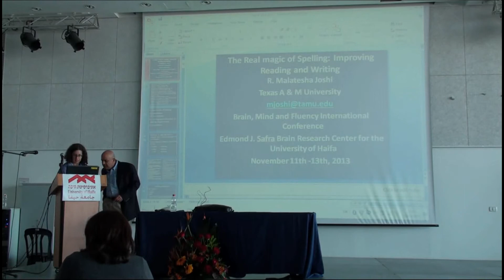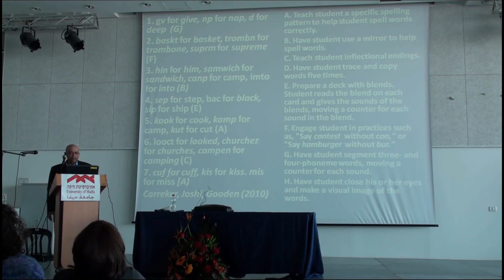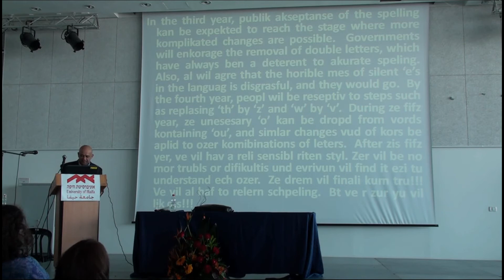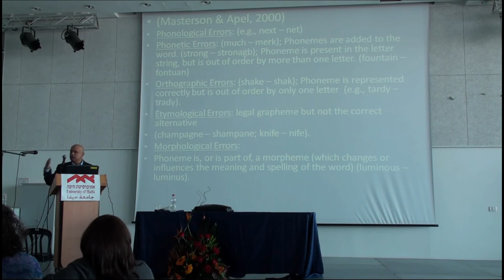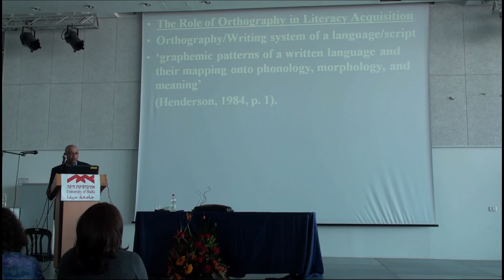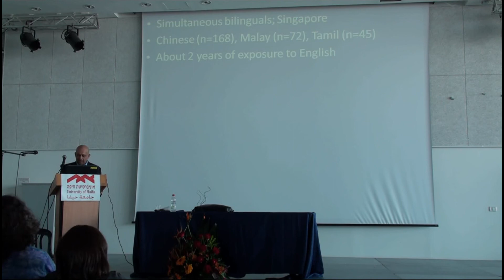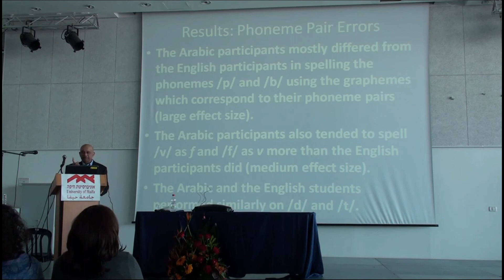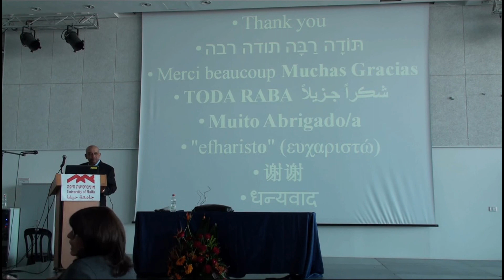The Real Magic of Spelling: Improving Reading and Writing, Prof. Malt Joshi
Prof. Malt Joshi, Texas A&M University
The Real Magic of Spelling: Improving Reading and Writing
The fifth lecture on the third day of the Brain, Mind and Fluency International Conference. This day was dedicated to the Developmental Aspects of Fluency and Reading Fluency in Different Languages.